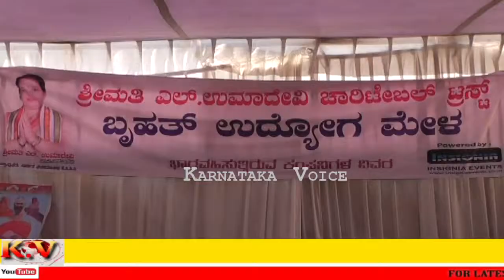Job Fair in Nelamangala Umadevi Charitable Trust Organised